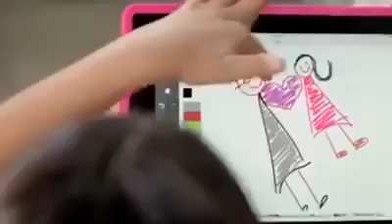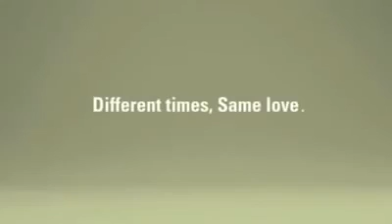NIDO Cute Girl TV Commercial